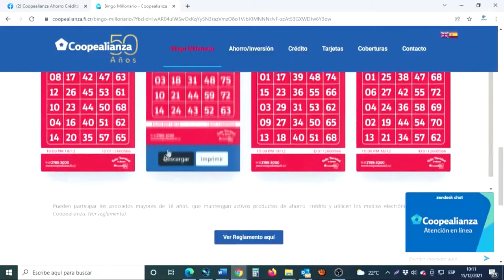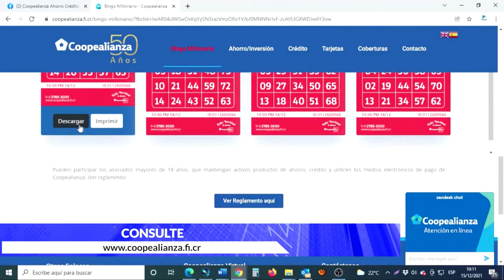Coopealianza repartirá 20 millones de colones en premios en el gran bingo millonario mundialista